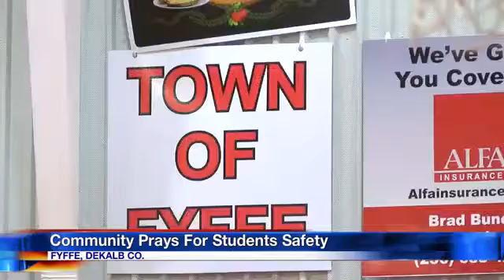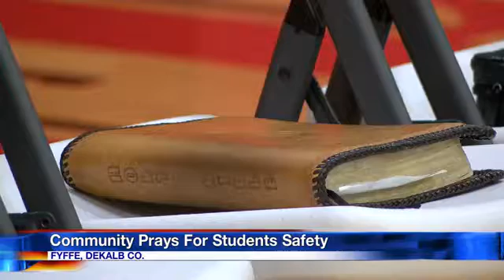Back to School Worship Service Held in Fyffe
The Mass Shootings Were on Everyone's Mind